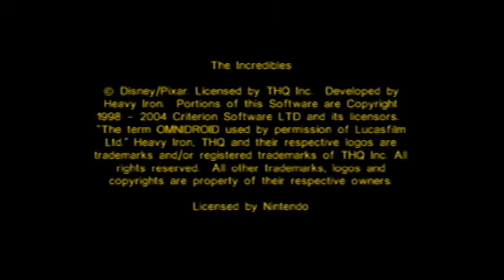Incredibles GC - Ep 1 Peaceful Resistance - Aggro Culture